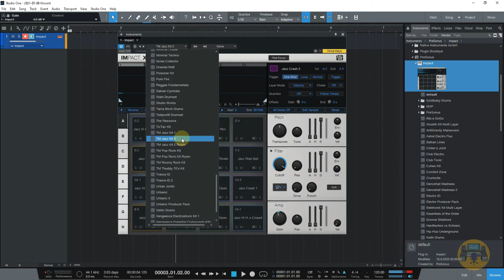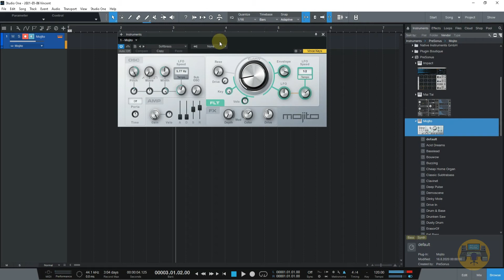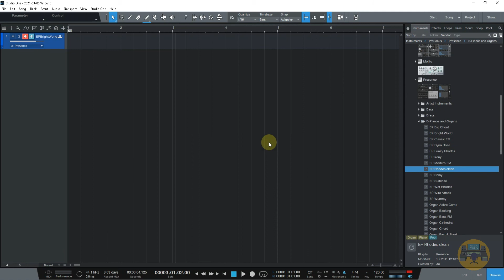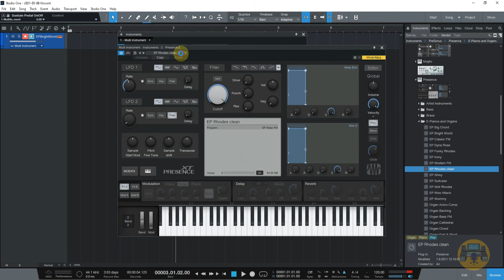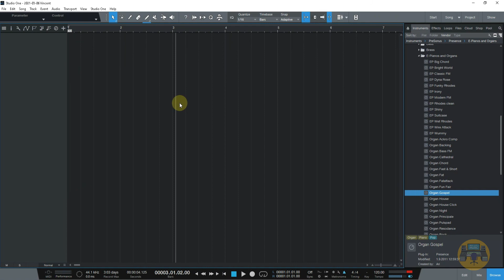Presonus | Studio One Tutorials | Tamil | DAW | Studio One Instruments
Presonus  | Studio One Tutorials | Tamil | DAW |

Gadgets I Use:

Laptop : HP Pavilion AU111TX
Audio Interface : Audient ID4
Microphone : Lewitt LCT 440 Pure
MIDI Controller : M-Audio Keystation 88es
Studio Monitors: Kali Audio LP 6